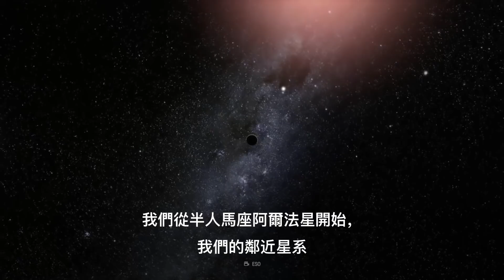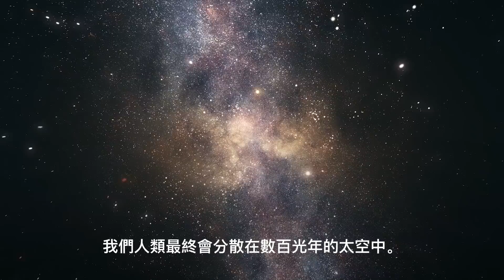如果人類社會變成了星際社會？我們的太空文明會是什麽樣子 | 大膽科學？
如果人類發展到有如此先進的技術~~